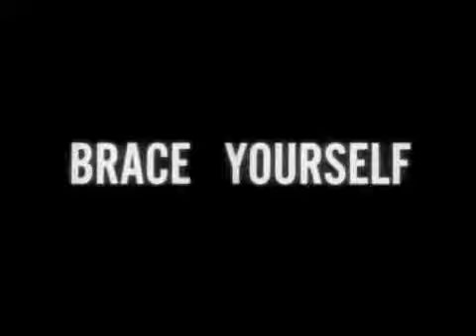HARD DAYS NIGHT TRAILER-CINEMA TRAILER.wmv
THE BEATLES  A HARD DAYS NIGHT